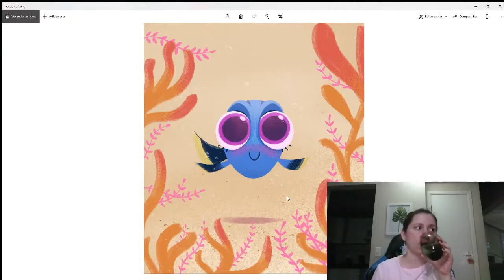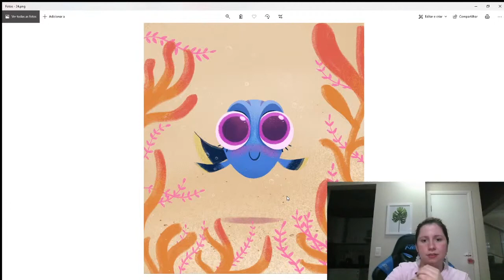O QUE É MELHOR: SOMBRA PRETA OU SOMBRA COLORIDA? | BRENDA BOSSATO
Nesse vídeo eu falo sobre a diferença entre as sombras pretas e as sombras coloridas, e o que eu recomendo você usar, então vem comigo!